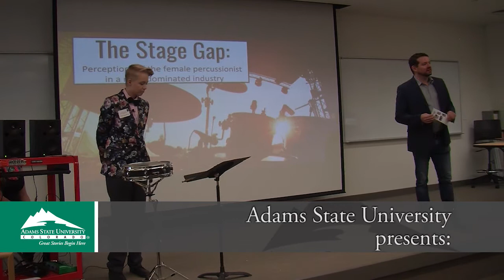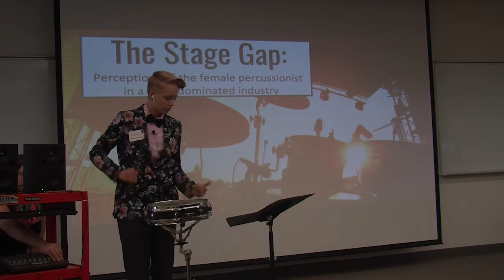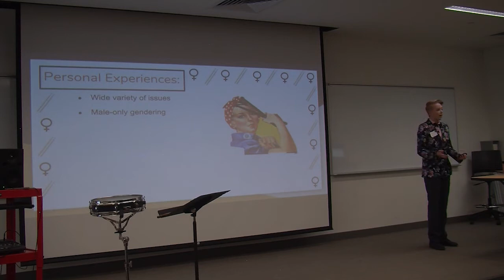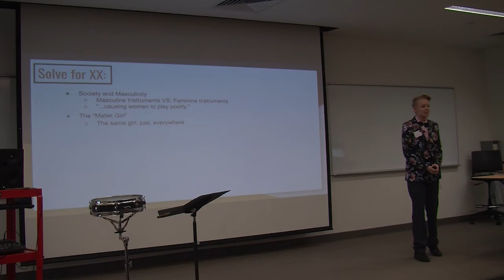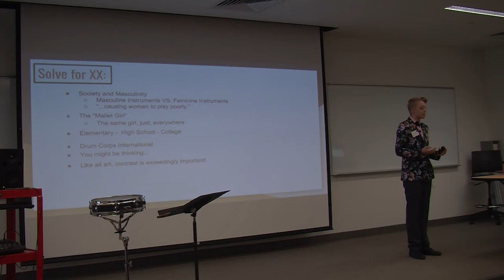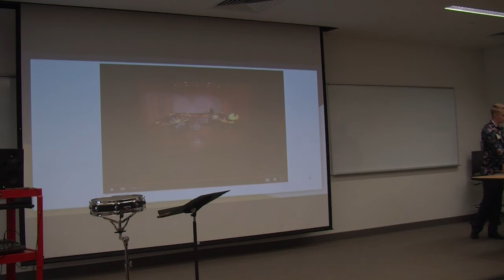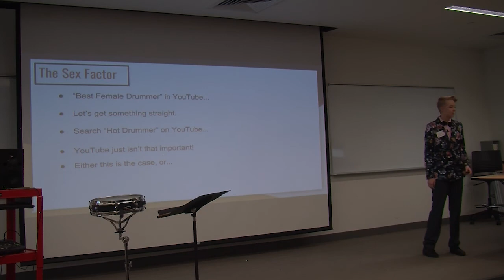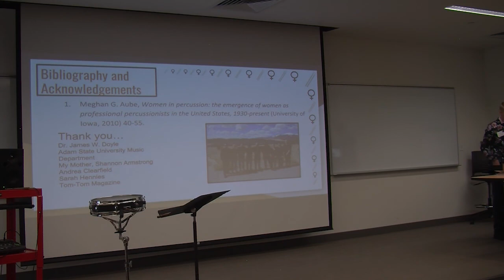Presentation - Student Scholar Days - April 5, 2018 Delaney Armstrong